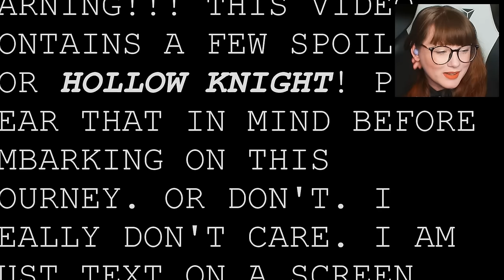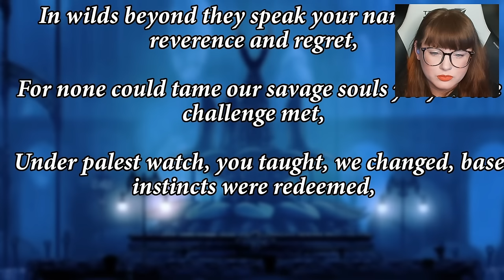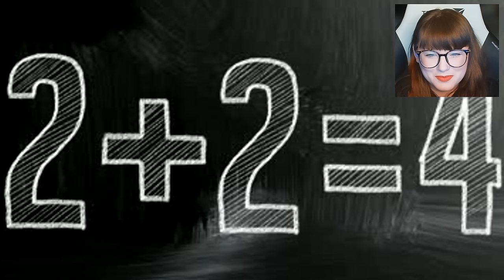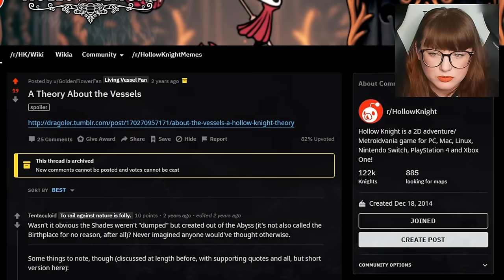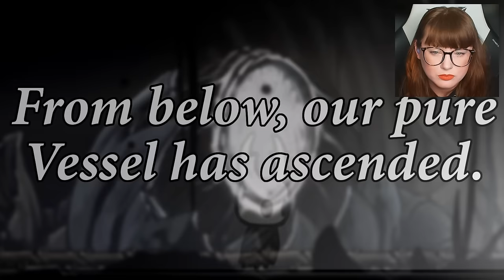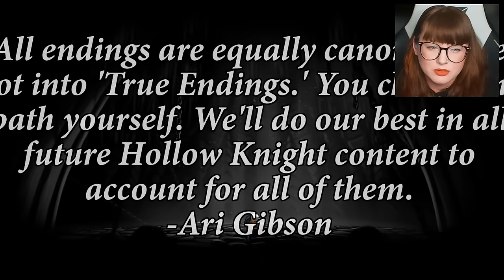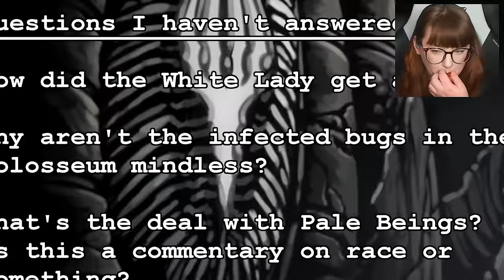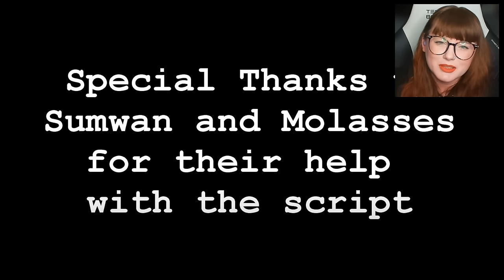REACTING TO MOSSBAG'S (MOSTLY) COMPLETE LORE!!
Well this has made me want to re-play the game!!